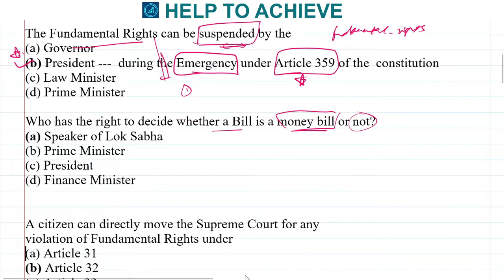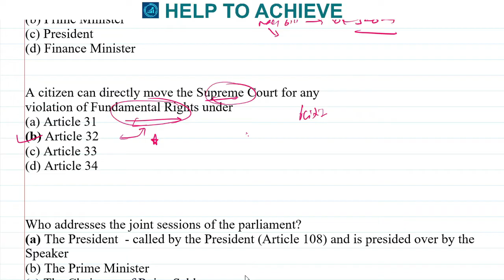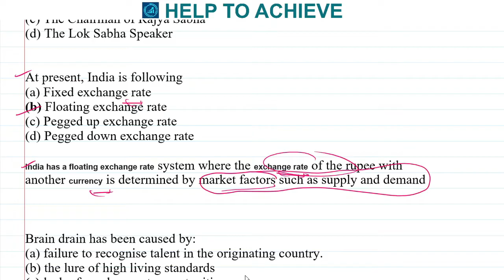General Awareness for HAL & HPCL - Pracise multiple choice questions - Design & Management Trainee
Hal job
HAL Bangalore Engineer salary
HAL salary per month
HAL recruitment process
HAL recruitment process 2021
hal-india.co.in recruitment 2021
HAL Recruitment 2021 Apply Online
HAL Recruitment 2021 Notification
HAL Recruitment 2021 Bangalore
HAL Recruitment 2021
HAL salary
HAL Free Job Alert
HAL Exam eligibility
HAL internship
HAL internship 2021
HAL products
HAL News
Hindustan aeronautics limited Bangalore
Hindustan aeronautics limited recruitment 2021
Hindustan aeronautics limited is private or government
Aviation related abbreviation like ICAO, BCAS, DGCA, IATA, FAA. AERA, AAI, AI, ACI, ATC, ATM, ATS, IAF, IATA.
Knowledge of Airport Definition –Runway, Taxiway, Apron, Parking Stand, Aircraft/Aeroplane, Airport/Aerodrome
Knowledge of Domestic and International airlines operating in India
 Basic knowledge on Airport Operations
 Basic knowledge on passenger journey from City side upto Boarding an aircraft through various processing points and related facilities in Terminal Buildings
Basic knowledge on the functioning of Security and Airport Rescue & Fire Fighting at Airports.
Knowledge on aircraft manufacturing companies
 Knowledge on Government Policies on aviation sectors
 Basic knowledge on Aerodynamics.
 Knowledge on ICAO, AAI, JV Airport Operators, Regulatory Organization in Aviation such as DGCA, BCAS, AERA etc.
 Basic knowledge on different categories of aircraft.
 Knowledge on the names of International/Domestic airport in India
 Knowledge on Aviation Meteorology – Fog, Mist, Haze, METAR, SPECI
 Basic knowledge on Role & function of agencies working at Airport – Immigration, Customs, Health etc.
 Any other related knowledge of Aviation
General Principles of Business Management
principles of business management textbook pdf
principles of business management pdf
principle of management book
principles of business management notes pdf
principles of business management book
general principles of business management pdf
principle of management pdf
principles of business management books
airport operations syllabus
airport operations salary
airport operations in india
airport operations jobs
aai airport operations syllabus
airport operations salary in india
airport operations pdf
aai airport operations syllabus 2021
aai airport operations syllabus 2020
aai je airport operations syllabus pdf
aai airport operations previous year paper
aai junior executive (airport operations syllabus 2020)
aai airport operations book pdf
aai atc syllabus 2021
aai je airport operations previous year paper
aai atc exam preparation books pdf download
best book for aai atc 2020
aai exam
junior executive atc
junior executive air traffic control
junior executive atc salary
junior executive aai syllabus
junior executive aai job profile
junior exexcutive airport operations
atc preparation books
airport authority of india
airport book
airport jobs
airport authority salary
airport authority of india recruitment 2020
airport authority of india junior executive
airport authority of india recruitment 2021
aviation and business management